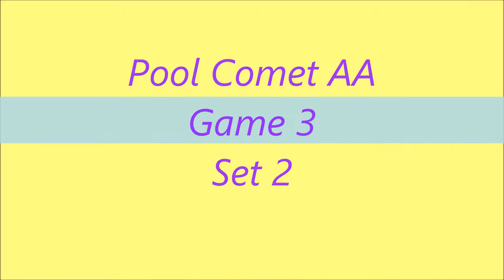HVC 16 RED vs WVVC 16 game 3 set 2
CEVA Power league tournament at Western University.  Comet AA pool play games March 5, 2016.